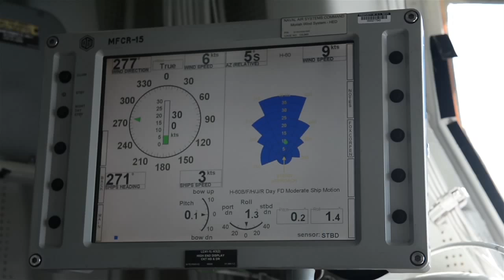USS Gravely Flight Quarters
130729-N-KA046-001
USS Gravely, homeported in Norfolk, Va., is on a scheduled deployment supporting maritime security operations and theater security cooperation efforts in the 6th Fleet area of responsibility.

(U.S. Navy video by Mass Communication Specialist 2nd Class James Turner)